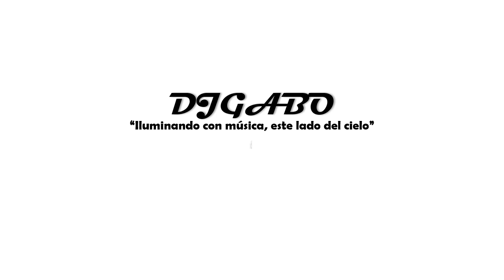Fernando Larraín y Los Insistentes - Cae Cae - DJ GABO cositasenvitrina Pero con respeto con JC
Fernando Larraín y Los Insistentes - Cae Cae

Temazo que se mandaron en el aniversario de 1 año del programa de CHV "Pero con respeto" de mi gran querido Maestro Julio Cesar Rodriguez!!
Grande Tio Feña... es todo un personaje!!

Ya que de ese modo seguire subiendo mas contenidos y cuando así sea te será notificado.

Saludos y si pueden siganme en mi otras redes donde también estaré subiendo contenidos.

Los derechos de autor pertenecen a Fernando Larraín y los insistentes.
Este video es un extracto del programa de CHV  Pero con respeto.